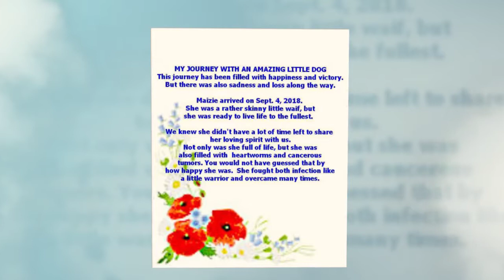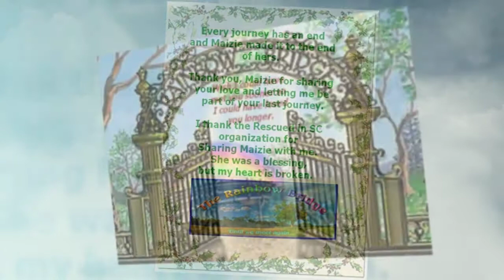The Amazing Maizie